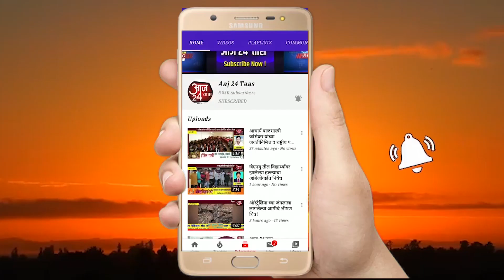इंदापूर तालुक्यातील कुक्कुटपालन व्यवसाय करणारा शेतकरी कोरोनामुळे मोठ्या आर्थिक संकटात